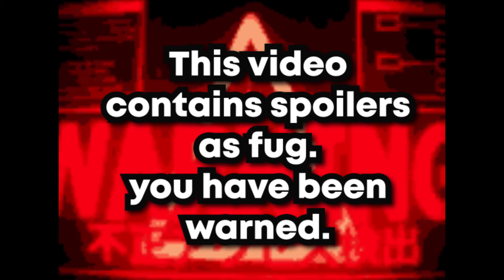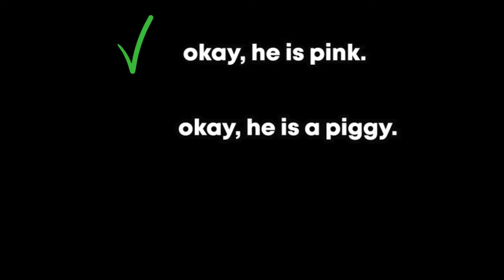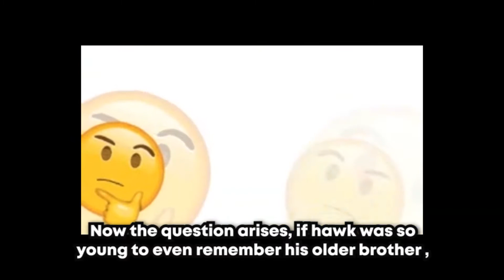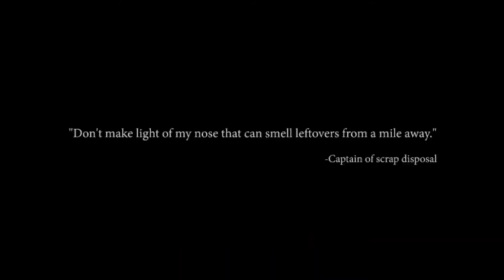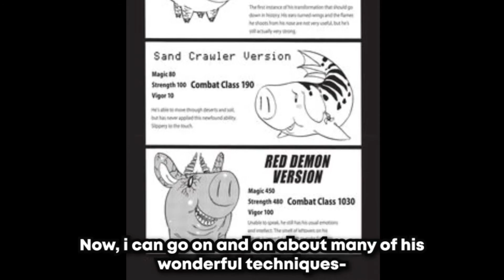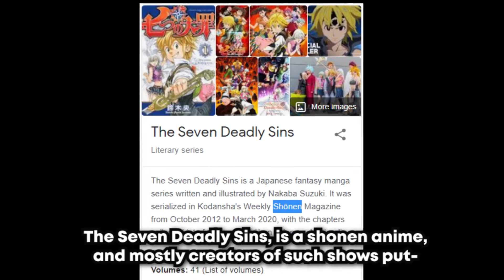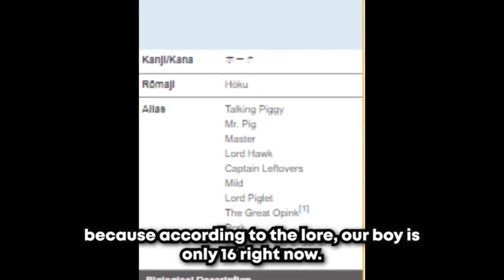A Proper Tribute to Master Hawk from the Seven Deadly Sins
Since Hawk doesn't have much of a presence on youtube, I decided to make this very important video to show my absolute adoration for the one and only, master hawk. The bravest pig character in one of my favorite shows - The seven deadly sins.

If you enjoyed this video, show some love in the comments.